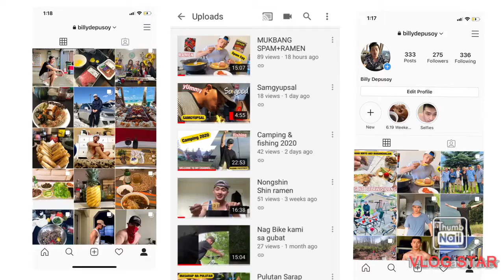DANGGIT OR DAING NA BALAWIS